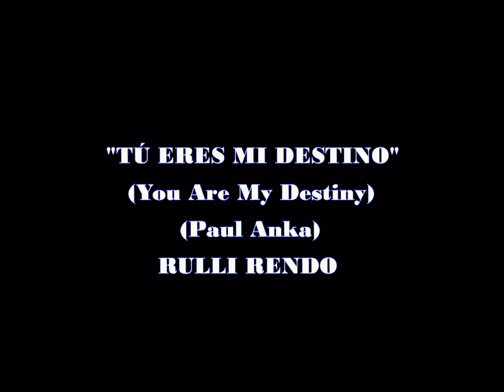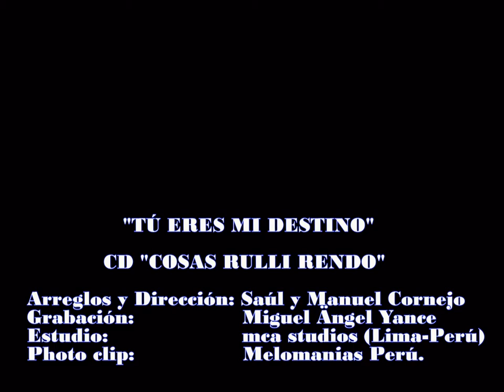"TÚ ERES MI DESTINO" -You Are My Destiny- (Paul Anka), RULLI RENDO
Hermoso tema compuesto por el canadiense PAUL ANKA a fines de los años de la década del 50.
Este tema,  consiguió, en español, una gran popularidad en las voces de LOS 5 LATINOS de Argentina, destacando la primera voz de ESTELA RAVAL.

RULLI RENDO consigue una personalísima versión, al igual que en las  12 (doce) restantes composiciones de su CD "COSAS... RULLI RENDO" (2016/17).